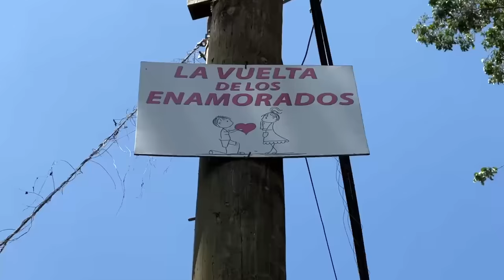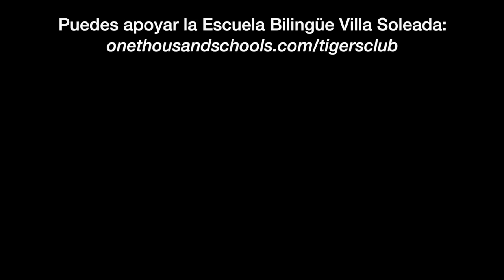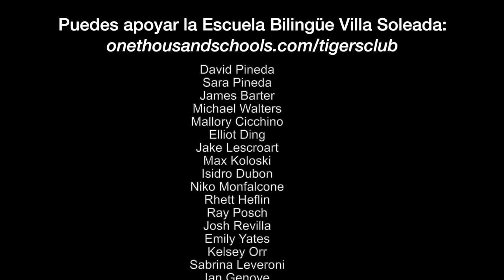Se graduaron mis hijos y alumnos en Honduras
Di un discurso a los alumnos de la Escuela Bilingüe Villa Soleada en la graduación de 11vo grado. ¡Gracias a todos que vinieron de lejos para asistir el día histórico!